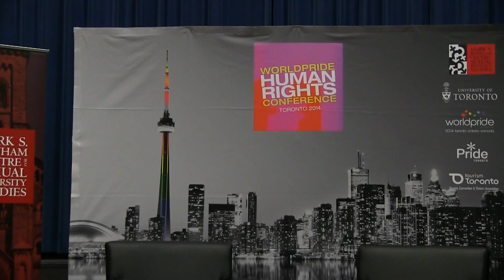Jóhanna Sigurðardóttir: The WorldPride Human Rights Conference 2014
Jóhanna Sigurðardóttir, born 4 October 1942) is a former politician and the former Prime Minister of Iceland. She became active in the trade union movement, serving as an officer. Elected an MP from 1978 to 2013, she was appointed as Iceland's Minister of Social Affairs and Social Security, serving from 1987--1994 and 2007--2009. She was been a member of the Althing (Iceland's parliament) for Reykjavík constituencies since 1978, winning re-election on eight successive occasions. She became Iceland's first female Prime Minister and the world's first openly lesbian head of government on 1 February 2009.
Jóhanna is a social democrat and Iceland's longest-serving member of Parliament. In the 1990s, when she lost a bid to head the Social Democratic Party, she raised her fist and declared "Minn tími mun koma!" ("My time will come!"), a phrase that became a popular Icelandic expression. In 2009, Forbes listed her among the 100 Most Powerful Women in the world. In September 2012, Jóhanna announced she would not seek re-election and would retire from politics.